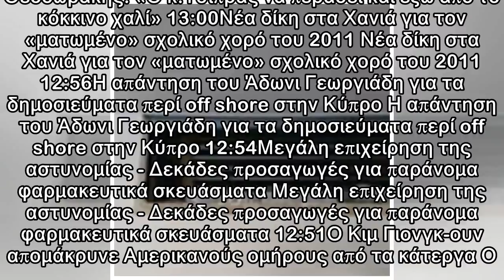Έξω οι πρωινοί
13:06Έκρυψαν 1,5 κιλό ηρωίνη στο κλιματιστικό (εικόνες) Έκρυψαν 1,5 κιλό ηρωίνη στο κλιματιστικό (εικόνες) 13:00Στ. Θεοδωράκης: «Ο κ.Τσίπρας να περάσει και έξω από το κόκκινο χαλί» Στ. Θεοδωράκης: «Ο ...